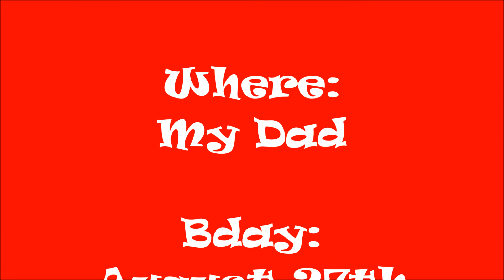Countdown to Christmas~Beanie Boo of the Day! Day 4:Ellie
Hi guys! This day 4 in the beanie boo of the day series! Today's shoutout goes to Beanie Boo Land! Bye!